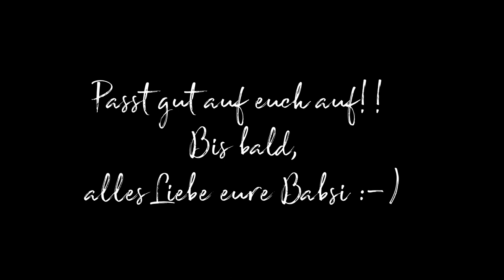Frohe Weihnachten und einen Guten Rutsch in 2022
Liebe Zuschauer & Kunden,
ich wünsche Euch von Herzen ein schönes Weihnachtsfest und einen guten Rutsch in ein GESUNDES und Kreatives 2022!
Alles Liebe, Eure Babsi :-)

Babsi

Links:
*Adapter für Rekorder und Mikrofon